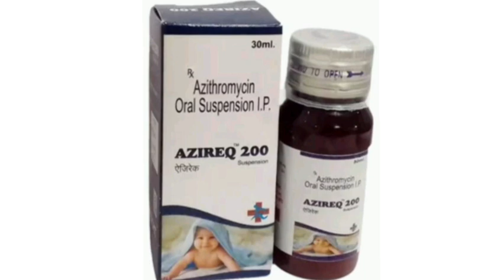AZIREQ 200 Syrup Suspension Azithromycin Oral Suspension I.P.